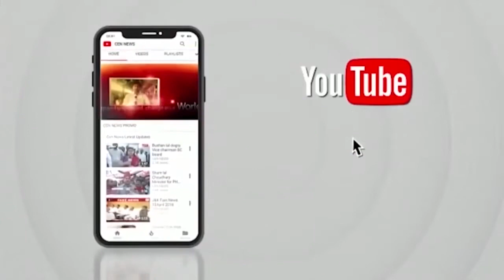महेंद्र सिंह धोनी ने बिजनेस पार्टनर के खिलाफ दर्ज कराया केस, 15 करोड़ रुपये की धोखाधड़ी का दावा